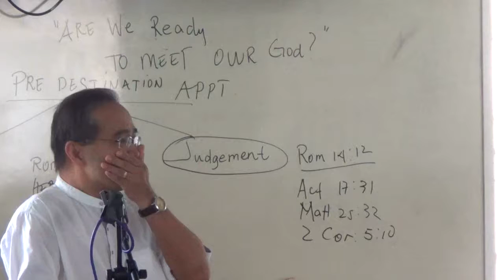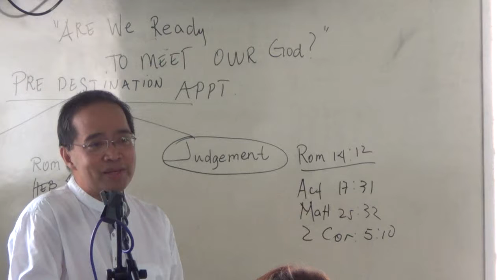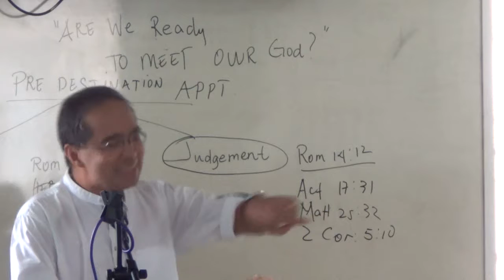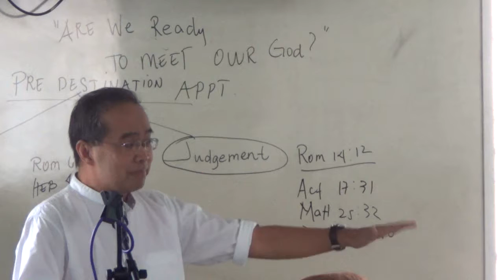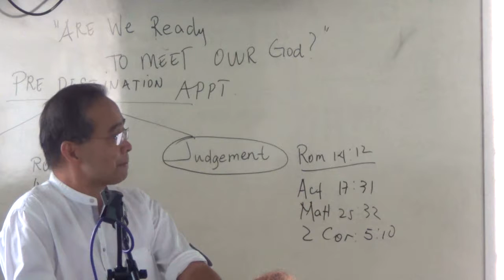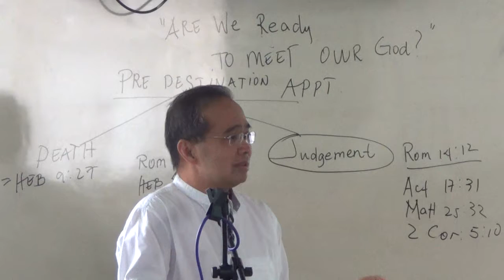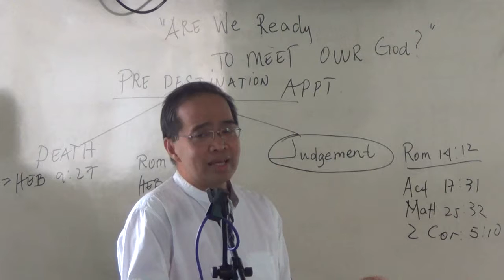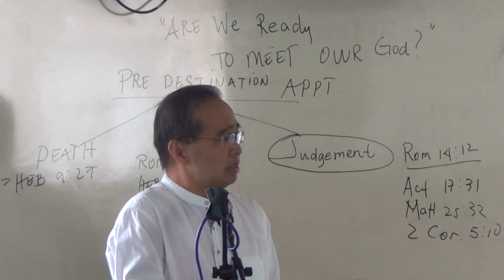EP290PT05 Are you ready to meet our God